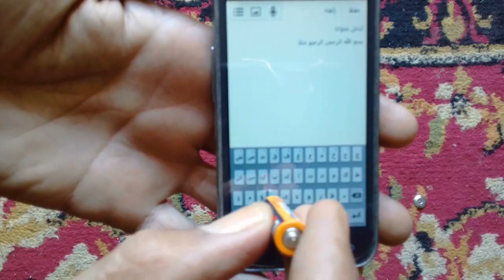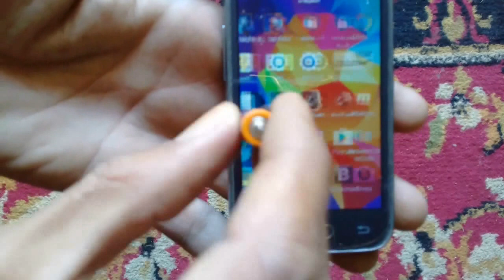كيف تصنع قلم بسيط لهاتفك من بطاريه جافهHow to make a simple pen for your phone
رابط موقعي